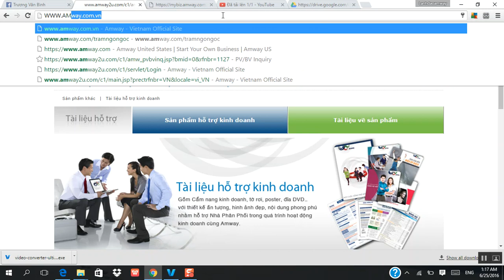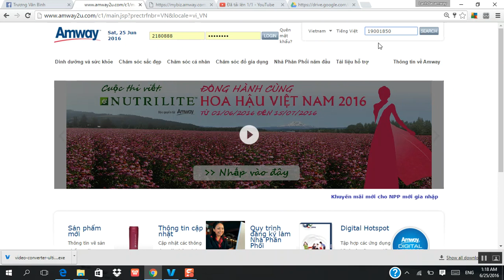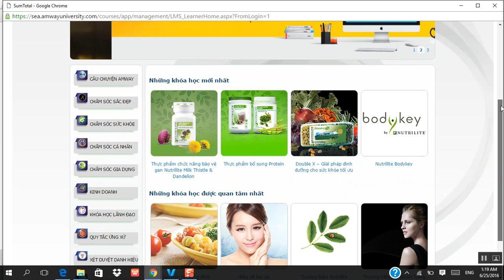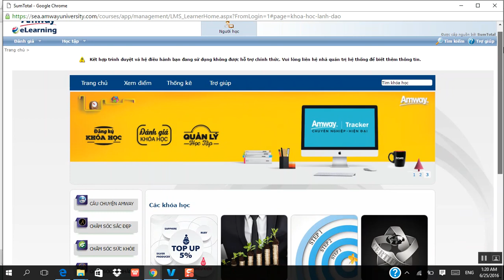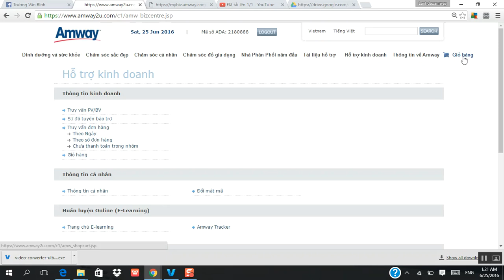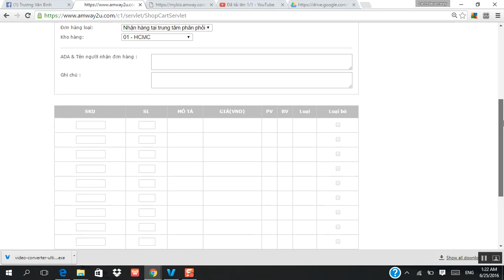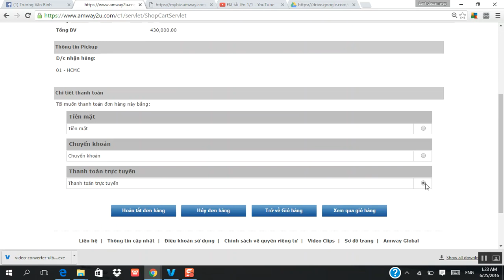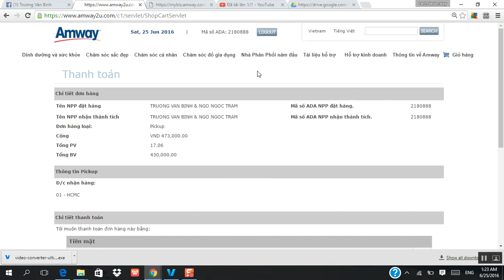HƯớng Dẫn Đăng Nhập Amway Trương Văn Bình